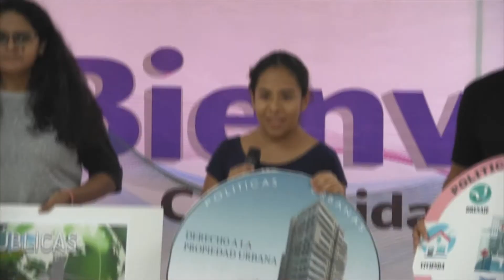DÍA MUNDIAL DEL URBANISMO 2017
Hoy miércoles 8 de noviembre de 2017, se llevó a cabo la conferencia en relación al "Día Mundial del Urbanismo" en el Centro de Información del Instituto Tecnológico de Acapulco.